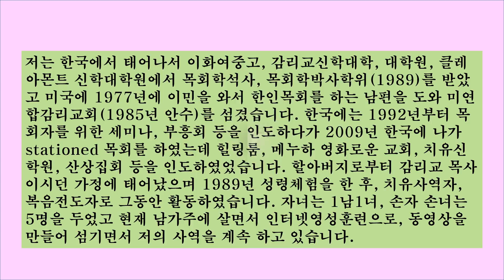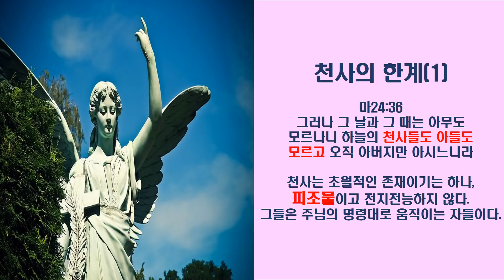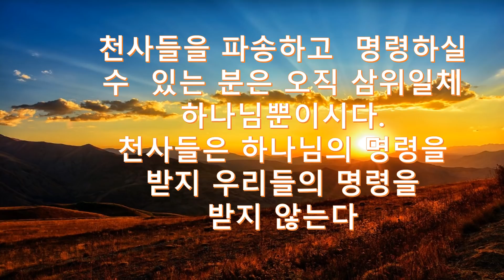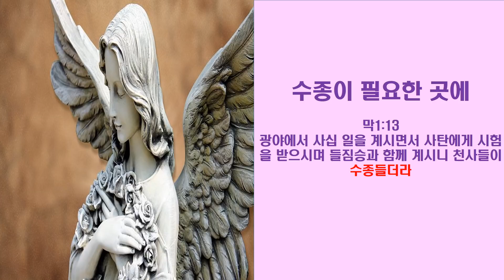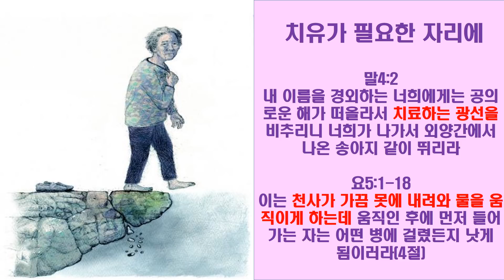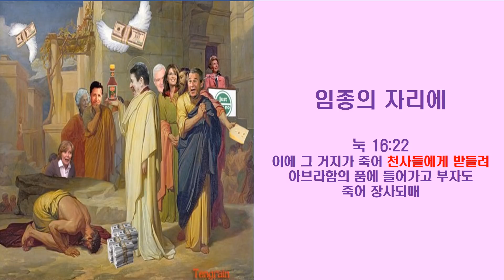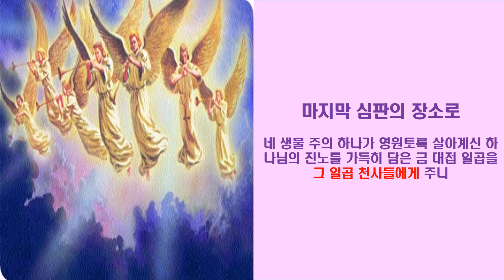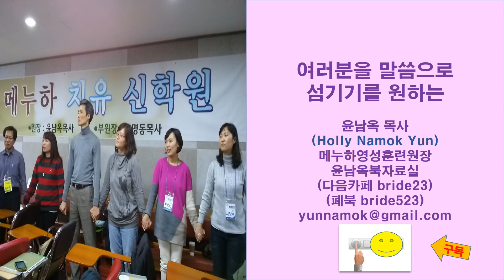윤남옥의 계시시리즈: 천사(4) 천사는 하나님이 보내신다, 어디로?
천사는 하나님이 명령하고 보내실 수 있다. 그럼 어디로 보내시는가?